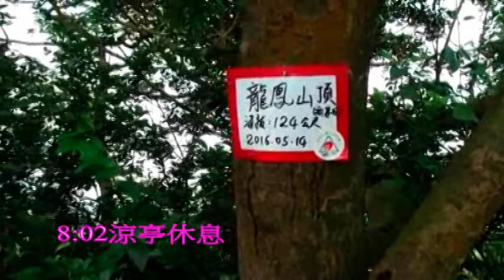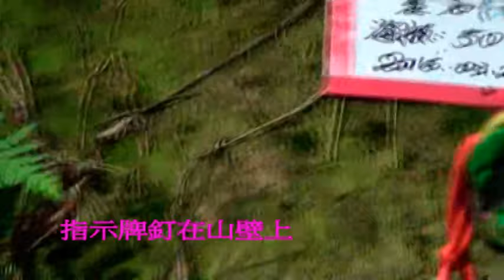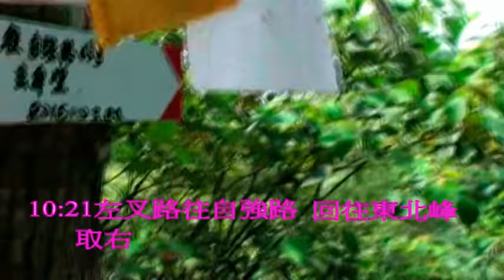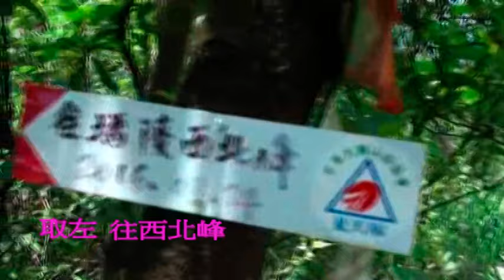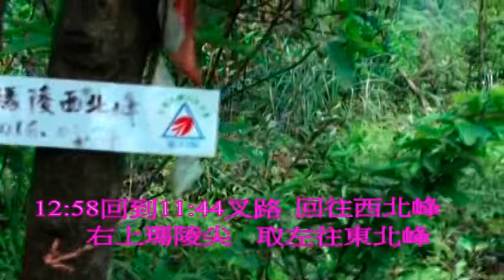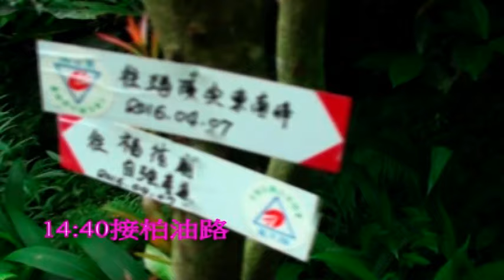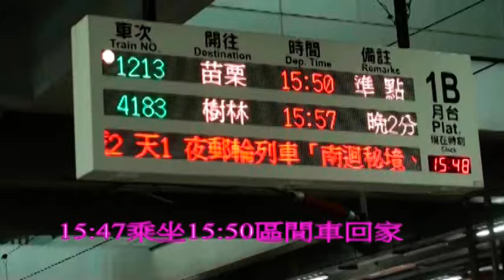瑪陵尖群峰20160515麵疙瘩隊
嚮往已久的瑪陵尖群峰，終於能夠成行，真是太高興了，七堵火車站後站出，走自治街，右轉明德一路，左轉崇智街，登山口在高速公路下不鏽鋼梯上，先到龍鳳山，自強產業道路石厝坑基石，瑪陵東北峰，到往瑪陵尖與東南峰叉路下山腰處休息，吃午餐，輕裝上瑪陵尖與西北峰，原路去回，下午東南峰，回七堵車站，下山後快到火車站時才開始下雨來，真好。